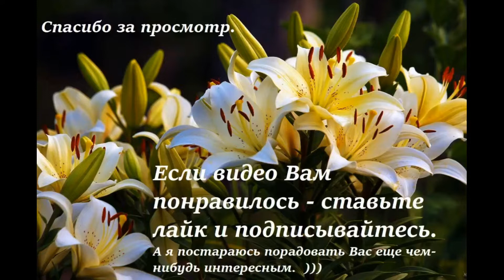Маска для рук (и не только она) ))) / Hand mask (and not only it) )))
The description is below.

Здравствуйте.
Сегодня у меня в гостях Эльвира, с ней вы уже знакомы по моим видео Сразу и гостевание, и моделью побудет, и наговоримся - как это у женщин принято.
Кисти рук отпариваем в теплой (комфортной температуры) ванночке примерно 15 минут. Этого времени вполне достаточно, чтобы приготовить маску, поболтать и посмеяться.
После ванночки руки не вытираем, а только промокаем мягким полотенцем. Маску наносим косметической кисточкой со всех сторон, без пропусков и экономии. Одеваем на кисти перчатки или пакетики и укутываем полотенцем минут на 30. А поскольку в этом доме оставить гостя без угощения - дурной тон, то сидеть не стану, начну готовить чуду. Сегодня начинка из сыра, щавеля, толики свекольных листьев, пары перышек зеленого лука. А тесто - мука, вода и соль. Как раз успею с угощением.
По прошествии получаса пакетики с рук можно снять, сделать массаж кистей. Маску смываем сначала теплой, затем холодной водой без мыла. И пора за стол - вкушать чуду и пить чай с душицей. )))

Ванночка:
горячий отвар ромашки
охлажденный отвар лаврового листа с бадьяном и гвоздикой
по 4-5 капель масел авокадо и нероли
разбавить водой до комфортной температуры.

Маска:
1 яичный желток
2 чайные ложки меда
1/2 чайной ложки миндального масла
несколько капель масла авокадо.

Буду очень благодарна за ваши отзывы и КОНСТРУКТИВНУЮ критику. Спасибо.
Hello.
Elvira is my guest today, you are already familiar with her from my videos At once, she will be a guest, and she will be a model, and we will talk a lot - as it is customary for women.
The hands are steamed in a warm (comfortable temperature) bath for about 15 minutes. This time is quite enough to prepare a mask, chat and laugh.
After the bath, we do not wipe our hands, but only get wet with a soft towel. We apply the mask with a cosmetic brush from all sides, without skipping and saving. We put gloves or bags on the brushes and wrap them with a towel for 30 minutes. And since it's bad form to leave a guest without a treat in this house, I won't sit down, I'll start cooking a "chudu" - thin cakes with filling. Today the filling is made of cheese, sorrel, a bit of beet leaves, a pair of green onion feathers. And the dough is flour, water and salt. I'll be just in time with the treat.
After half an hour, the bags can be removed from the hands, and the hands can be massaged. The mask is washed off first with warm, then with cold water without soap. And it's time for the table - to taste the "chudu" and drink tea with oregano. )))

Bath:
hot decoction of chamomile
cooled decoction of bay leaf with star anise and cloves
4-5 drops of avocado and neroli oils
diluted with water to a comfortable temperature.

Mask:
1 egg yolk
2 teaspoons of honey
1/2 teaspoon almond oil
a few drops of avocado oil.

I will be very grateful for your feedback and CONSTRUCTIVE criticism. Thanks.